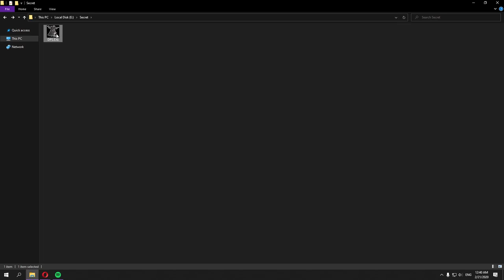DPS.EXE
It's high boomer. ( ͡° ͜ʖ ͡°)
Please check the links bellow.
Thanks.

PC Specs:
•Motherboard : Asrock H81M-DG4
•GPU : VGA MSI GeForce GTX1050 TI 4GB GDDR5
•CPU : Intel (R) Core (TM) i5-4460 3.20 GHz
•RAM : Kingston 8GB DDR3 x2
•OS : Windows 10 Pro 64 bit
•Hard drive : HDD Western Digital 2TB/Seagate 1TB/SSD 120 GB

Gaming Gear:
► Mouse : Roccat Nyth
► Mousepad : Razer Goliathus Speed Overwatch Edition
► Keyboard : GENESIS NKG-0959 MECHANICAL RGB
► Headset : Razer Electra v2
► Gamepad : Xbox One Controller white edition
► Microphone : Tracer Studio Pro

IGNORE